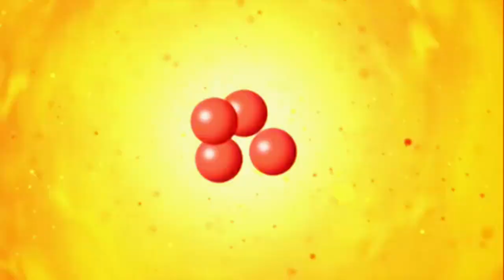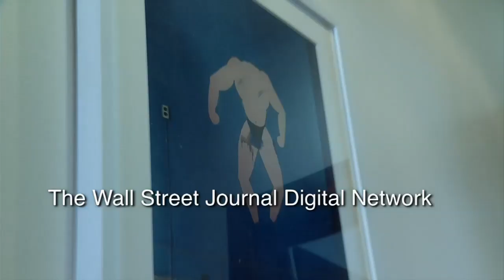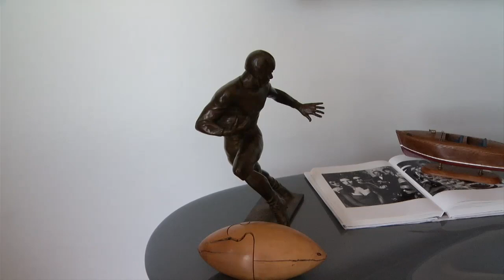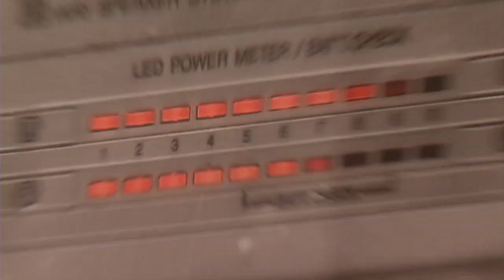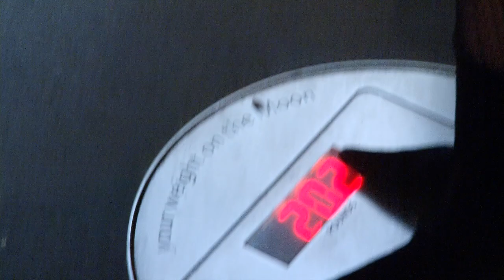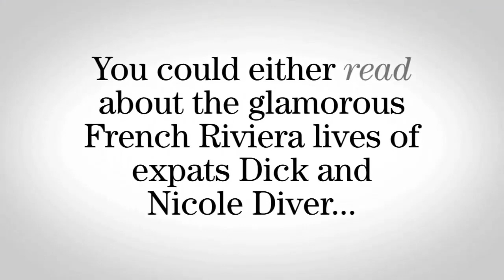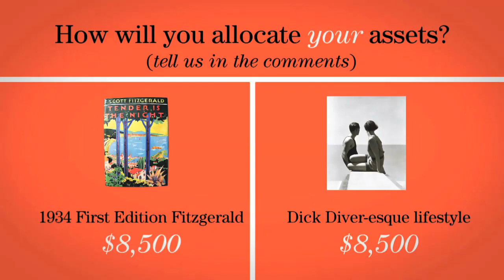Off Duty: The Northern Lights, The Jazz Age, How to Man-Up Your Home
Today on Off Duty: Wendy Bounds travels to New York's Natural History Museum to learn about the aurora borealis. Also, Kelsey Hubbard learns from top designers a few masculine design tips. Plus, this week's Asset Allocation explores how to live a Jazz Age life.